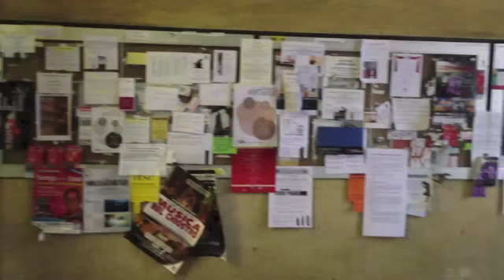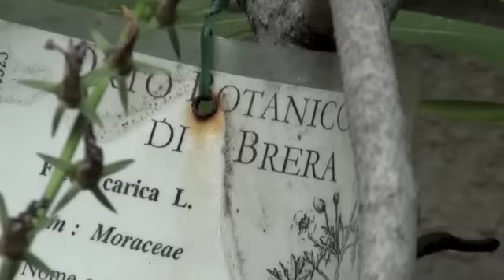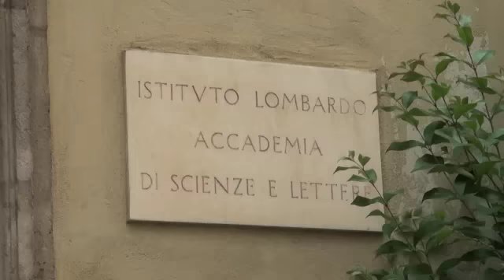Brera, la Pompei del Nord Linkiesta